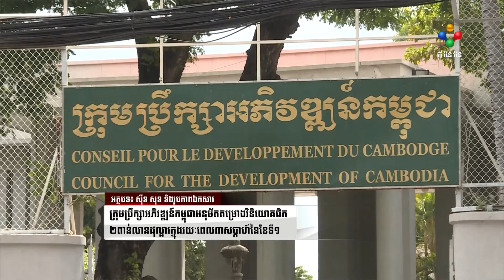[18-01-22] ក្រុមប្រឹក្សាអភិវឌ្ឍន៍កម្ពុជា អនុម័តគម្រោងវិនិយោគជិត ២ពាន់លានដុល្លារ ក្នុងរយៈពេល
រាជរដ្ឋាភិបាលកម្ពុជា តាមរយៈក្រុមប្រឹក្សាអភិវឌ្ឍន៍កម្ពុជា បានអនុម័តគម្រោងវិនិយោគជិត ២ពាន់លានដុល្លារ ក្នុងរយៈពេលជាង ២សប្តាហ៍នៃខែដំបូង ដើមឆ្នាំ២០២២នេះ។